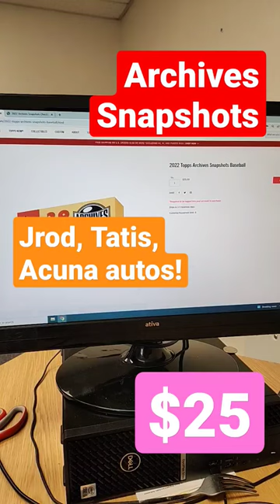HOBBY MLB DROP OOS 2022 Topps Archives Snapshots Baseball mystery unboxing retail arbitrage resale